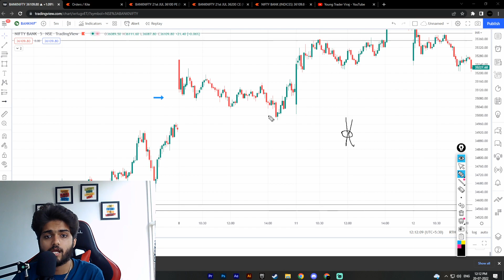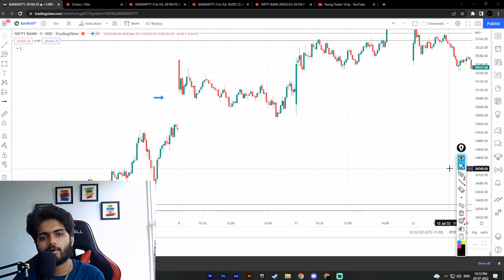Chart Reading Based on Strength and Weakness | Part 2